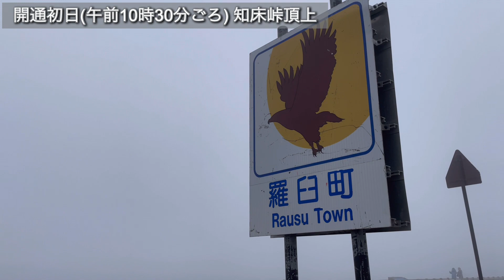【全力リポート】開通後の知床峠に行ってきました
2022年11月7日から閉鎖されていた国道334号線のリアルを伝えるべく、事務局員が全力リポート！！